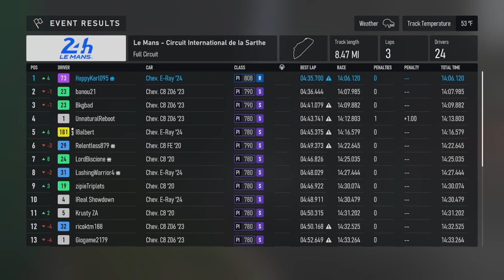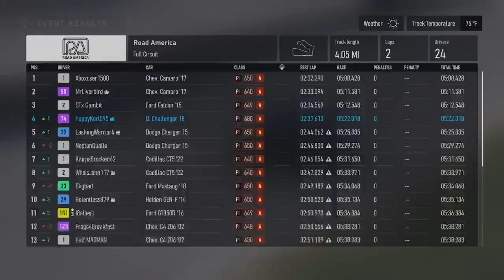Won @ Le Mans + Power Reward Showcase (Day 31) - Forza Motorsport Gameplay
As we conclude with the C8 Challenge Series, we are at Le Mans to see if I can get that championship.  Just to sum it up, it went quite well and the race was in rainy conditions.  Well just wait and see if my racing dynasty on Forza Motorsport will be ever enshrined in the Forza Hall of Fame.

0:00 Intro Video
0:12 Le Mans (Race)
15:42 Road America (Practice)
20:18 Road America (Race)
26:47 Outro Video